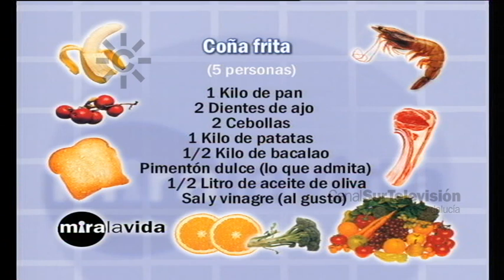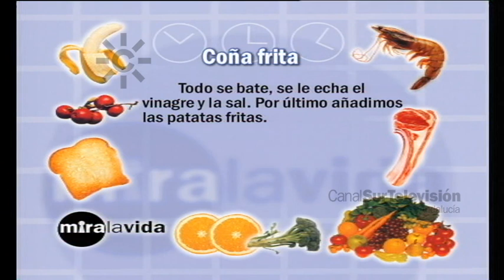Receta de coña frita con bacalao, plato típico de Algallarín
2004. Receta de coña frita, plato típico de Algallarín (Córdoba) según indicaciones de Victoria Calvente. Ingredientes: 1 kilo de pan, 2 dientes de ajo, 2 cebollas, 1 kilo de patatas, medio kilo de bacalao, pimiento dulce, medio litro de aceite, sal y vinagre.
En un mortero se machaca el pan con el ajo, se fríen las cebollas, … todo se bate en el mortero con vinagre y sal. Al final se añaden las patatas fritas.
Rafael Cremades bromea con el nombre del plato, coña frita.
Presenta Rafael Cremades [Programa “Mira la vida”, 21 de abril de 2004. Canal Sur Televisión]

Algallarín es un poblado de colonización proyectado por el Instituto Nacional de Colonización (INC) construido en las fincas expropiadas del Algallarín y el Paraíso, en el término municipal de Ademuz (Córdoba, España), en el Alto Guadalquivir.
El poblado de Algallarín fue construido por el arquitecto Carlos Arniches Moltó  (24 de septiembre de 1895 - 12 de octubre de 1958), coautor del Hipódromo de la Zarzuela de Madrid.
En Algallarín … “ Una parrilla bipolarizada en dos puntos principales ordena este poblado situado junto al río Guadalquivir y equidistante de Adamuz, Pedro Abad y Montoro. Una plaza circular a la entrada recibe con los edificios más representativos, que superan la escala doméstica para distinguirse con gestos expresionistas, pasados por el filtro de la modernidad, en el tratamiento de los elementos más característicos de la arquitectura vernácula o popular.
El segundo punto neurálgico es el centro comercial del que irradia un abanico de calles, ofreciendo un contrapunto de composición a la matriz de castro romano. Sus ortogonales adquieren una curvatura de gran radio ofreciendo unas atracticas perspectivas de paisaje urbano que eluden la inmediatez del contacto con el contorno agrario.
Como suele ser común a los poblados de colonización, las casas ofrecen alineación a las calles, trasdosándose corral de labranza. Los equipamientos ofrecen singulares soluciones arquitectónicas, especialmente la iglesia, donde la torre exenta se antepone al templo y polariza el trazado de sus líneas estructurales en abanico, desmaterializando las dos interiores en arcos rampantes y provocando la entrada de luz en los tímpanos de las naves laterales.” Fuente y más información
El camino de Ademuz hacia el embarcadero en el Guadalquivir se convirtió en el eje principal del poblado.
La mayoría de los vecinos de Algallarín procedían de Ademuz o de la provincia de Córdoba. A cambio de una renta se entregaba a los colonos una vivienda con corral, 4 hectareas de cultivo, animales y aperos de labranza.

21/04/2004 ma2mm